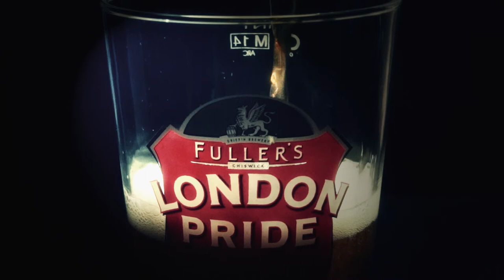FILM MAKING: London Pride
Fuller's London Pride. Enjoyed in slow motion.